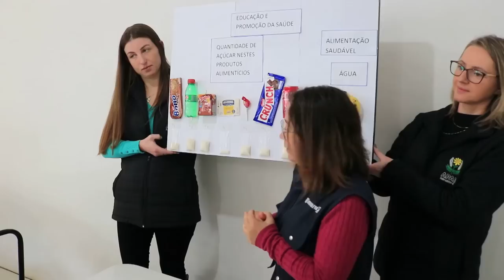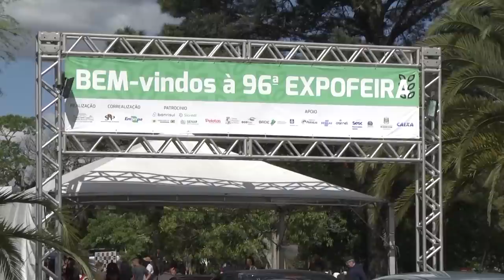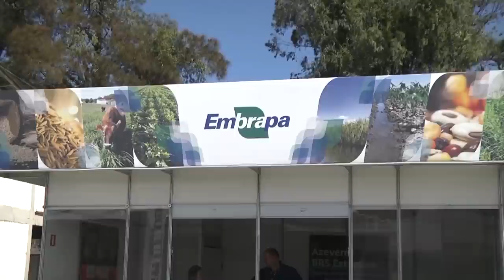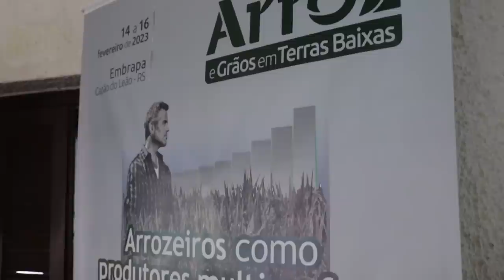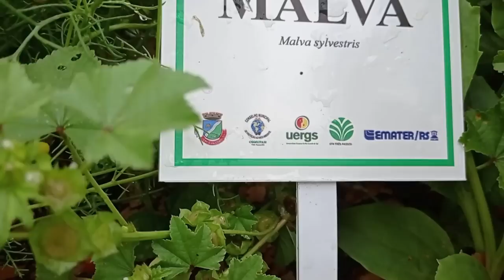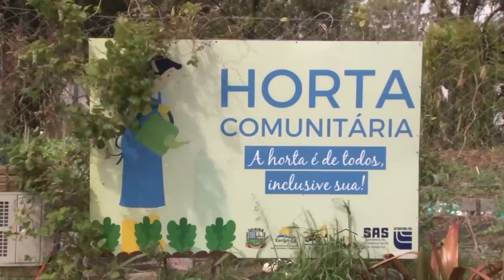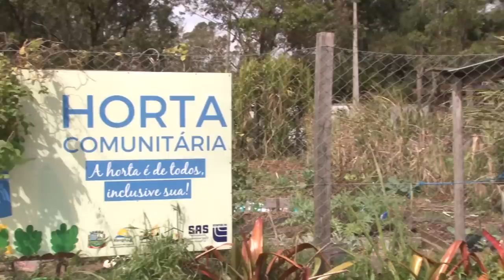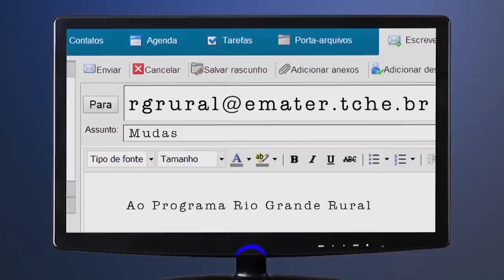Rio Grande Rural 1242 - edição completa (16/10/2022)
Programa #